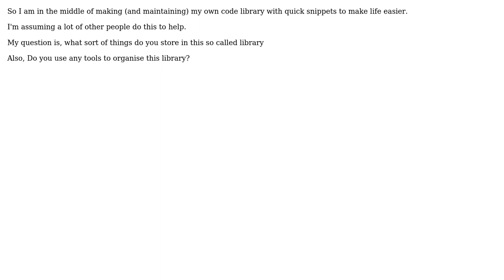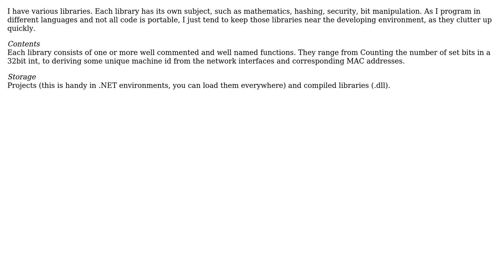Developing a Code Library (2 Solutions!!)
Developing a Code Library

With thanks & praise to God, and with thanks to the many people who have made this project possible! | Content (except music & images) licensed under CC BY-SA | Music | Images & others | With thanks to user MattyD user Fosco user Derk-Jan Karrenbeld and the Stack Exchange Network Trademarks are property of their respective owners. You are responsible for your own actions.